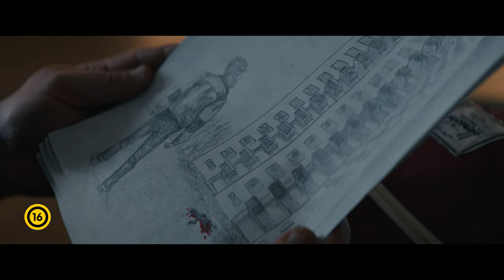Jéghideg (16) - magyar szinkronos előzetes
A nemzetközi bestsellerből készült legújabb skandináv thriller, a Jéghideg december 7-től látható országszerte a magyar mozikban - szinkronizált és feliratos változatban egyaránt!

A lányát egyedül nevelő Odinn több évtizedes halálesetek ügyében nyomoz egy fiatalkorúaknak fenntartott nevelőintézetben. A férfi a megoldatlan ügy kapcsán egyre több új részletre bukkan rá. Hamarosan gyanakodni kezd, hogy a múltbeli gyilkosságok összefüggésben lehetnek volt felesége rejtélyes öngyilkosságával. Ráadásul lánya is egyre furcsábban viselkedik, ahogy egyre közelebb kerül az igazsághoz.

A Jéghideg írója Yrsa Sigurdardottir világhírű bestsellerszerző, akinek regényei Magyarországon is megjelentek és sikert arattak. A Jéghideg is egy bestseller adaptációja. A thriller a skandináv bűnügyi irodalom legjobb hagyományait követi sötét tónusú történetével. Az adaptáció hasonlatos Jussi Adler-Olsen dán író Q-ügyosztály szériájának moziadaptációihoz (Nyomtalanul, Fácángyilkosok, Palackposta, A 64-es betegnapló), és Stieg Larsson A tetovált lány-regényeinek feldolgozásaihoz. A Jéghideg két hete vezeti az izlandi mozik toplistáját. A főszereplő Johannes Haukur Johannesson mások mellett a Vaják, a Trónok harca, a Vikingek: Valhalla és az Utódlás sorozatokban is szerepelt, valamint látható volt az Emlékszem rád és Atomszőke című mozifilmekben.